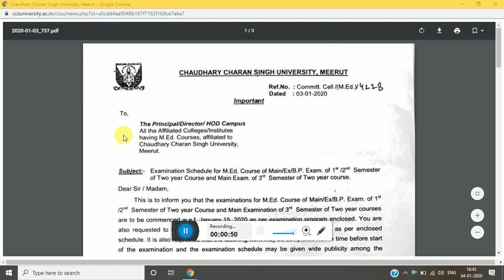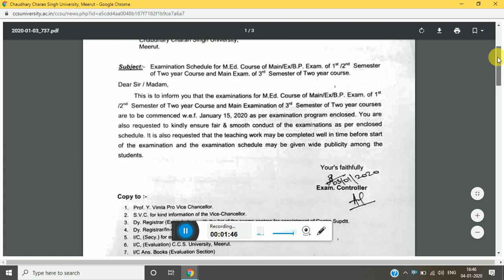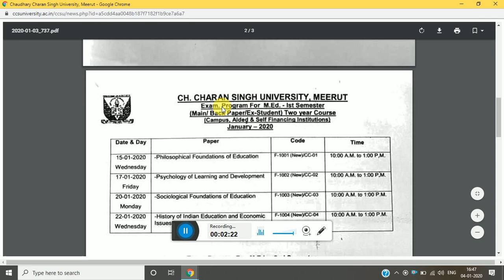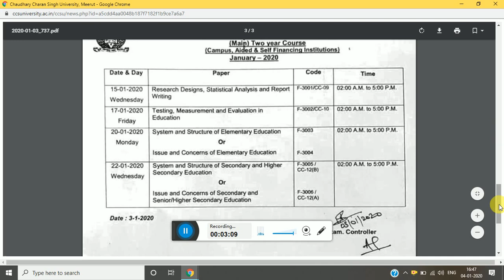ccs university M.Ed.1,2,3 semster 2 year course exam date sheet download 2020 time table